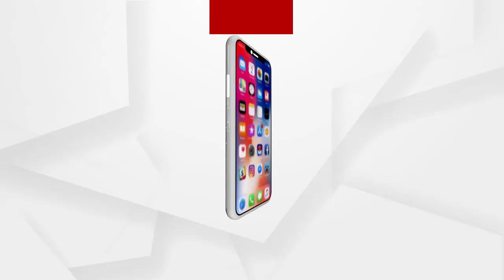Big Breaking : ମମତା - ଶୁଭେନ୍ଦୁ ଲଢେଇ